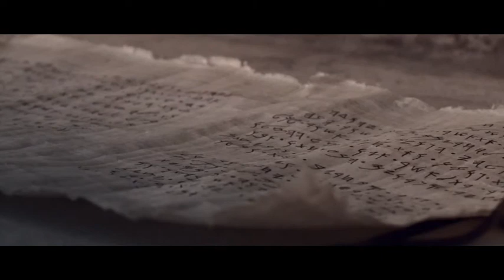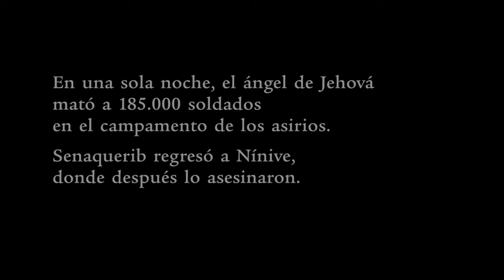Ezequías y Senaquerib 7 minutos